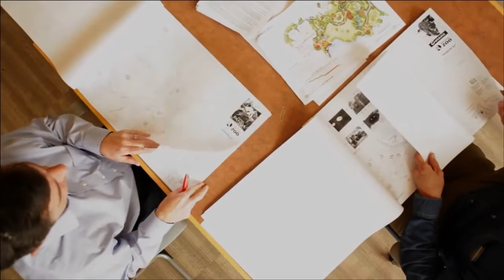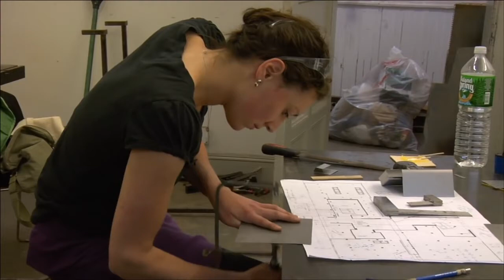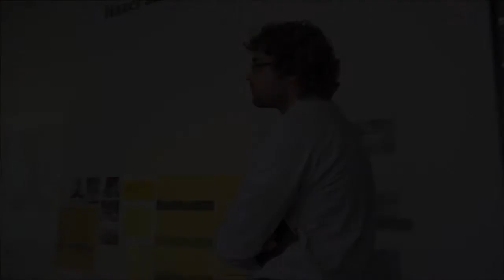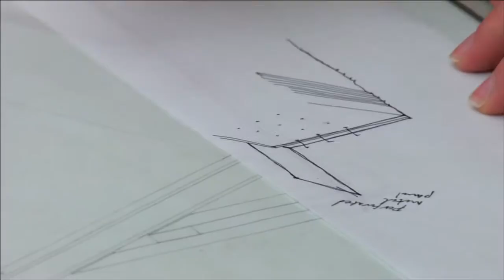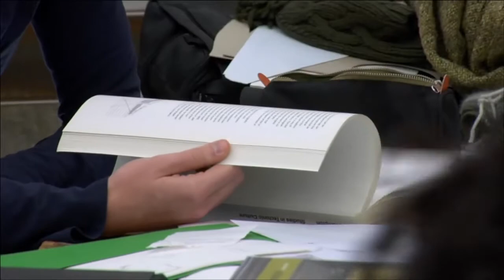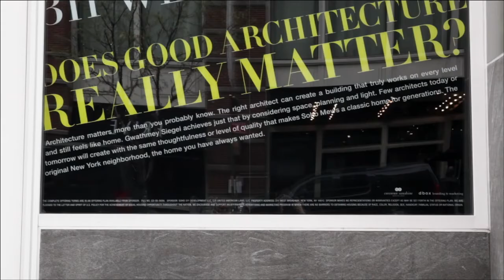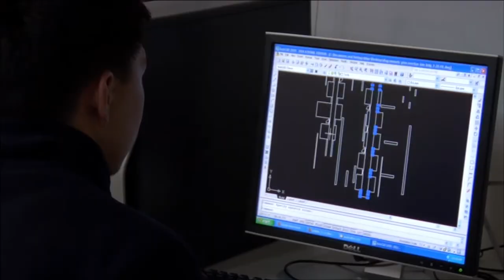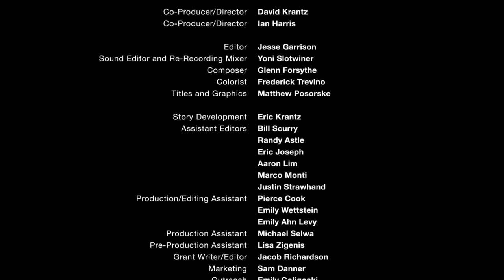Archiculture : a documentary that explores the work of an architect's studio in 25 min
Archiculture takes a thoughtful, yet critical look at the architectural studio. The 25-minute film offers a unique glimpse into the world of studio-based, design education through the eyes of a group of students finishing their final design projects. Interviews with leading professionals, historians and educators help create crucial dialog around the key issues faced by this unique teaching methodology and the built environment these future architects will create.